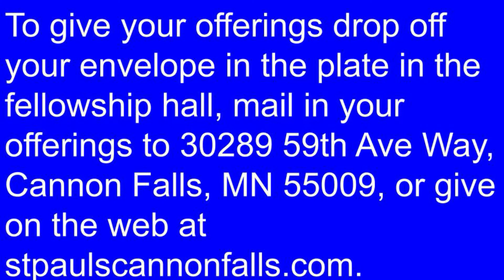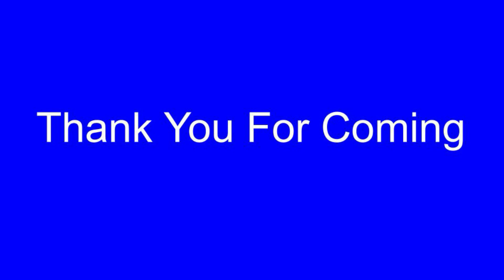Christmas Day Service